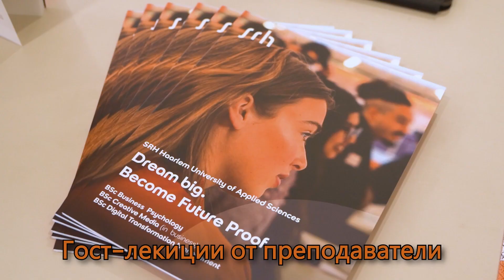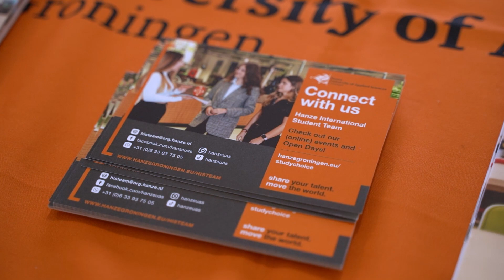UniExpo - Изложение за Висше Образование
Намерете своя университет! 🌟

Събираме на едно място престижни университети от чужбина и България! Всичко за образованието в Нидерландия, Белгия, Германия, Скандинавия, Англия и Люксембург на едно място, за да ви помогнем да откриете вашия университет и път към успеха.

📍 Къде?
София
Пловдив
Бургас
Варна

👉 Защо да посетите UniExpo?

🔥Информация от първа ръка: Срещнете се с представители на водещи университети от Нидерландия, Белгия, Германия, Англия, Скандинавия, Люксембург и България.

🔥Истински студентски истории: Чуйте какво е да учиш в чужбина от студенти, които вече са там.

🔥Вдъхновяващи презентации и работилници: Присъствайте на интерактивни сесии, водени от преподаватели и експерти.

🔥Ценни съвети за кариера и кандидатстване: Нашите ментори и консултанти ще ви помогнат да изберете най-подходящата държава, програма и университет.

UniExpo е тук, за да ви помогне да направите най-добрия избор за вашето бъдеще. Ние сме вашите ментори и консултанти, готови да ви подкрепим на всяка стъпка от пътя ви към успешна академична кариера. 🌟

✨ Очакваме ви на UniExpo! ✨